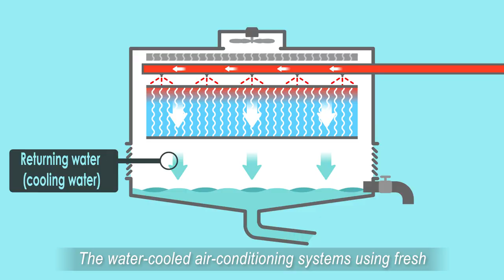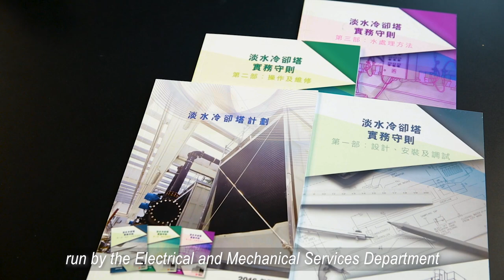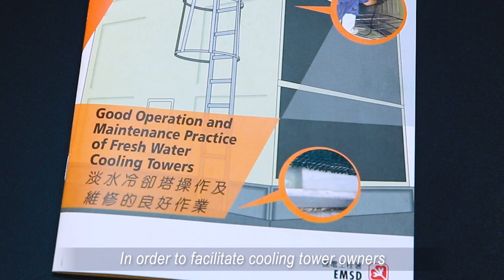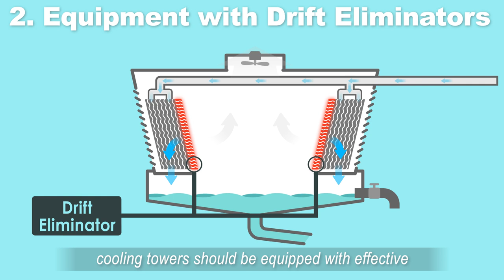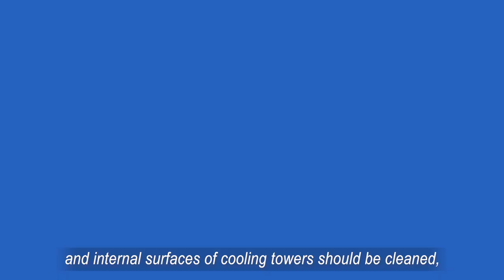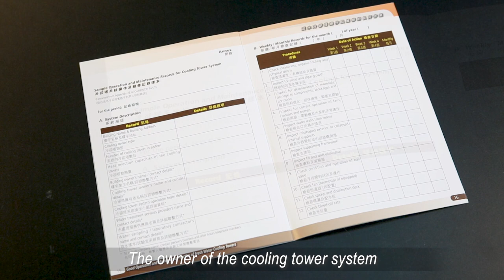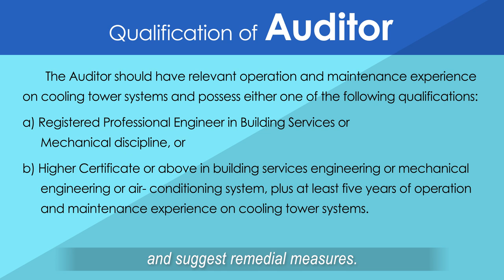Good Operation and Maintenance Practice of Fresh Water Cooling Towers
To provide updated information about the design, operation and maintenance of fresh water cooling towers to the public